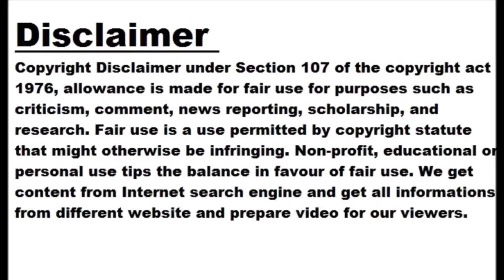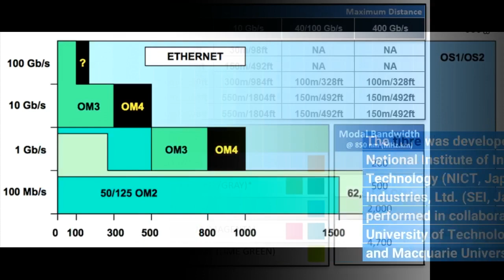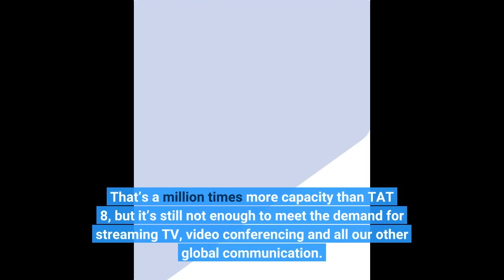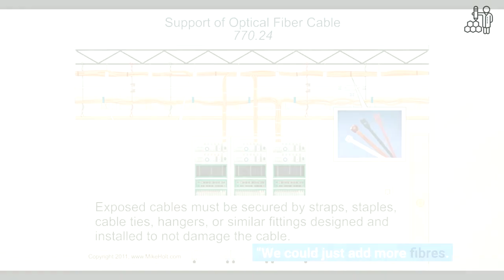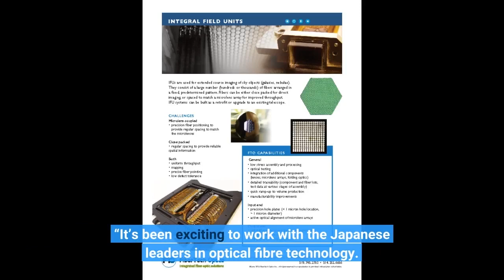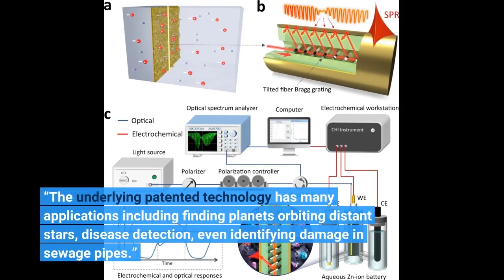Fastest industry standard optical fiber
A team of Japanese, Australian, Dutch, and Italian researchers has set a new speed record for an industry standard optical fibre, achieving 1.7 Petabits over a 67km length of fibre. The fibre, which contains 19 cores that can each carry a signal, meets the global standards for fibre size, ensuring that it can be adopted without massive infrastructure change. And it uses less digital processing, greatly reducing the power required per bit transmitted. Macquarie University researchers supported the invention by developing a 3D laser-printed glass chip that allows low loss access to the 19 streams of light carried by the...